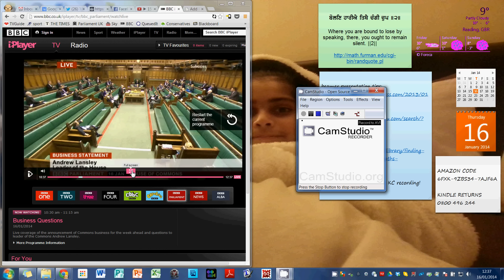Jon Ashworth MP question to Andrew Lansley on 1984 comments - 16 Jan 2014 | Shabad Gurbani Keertan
🔹 About Us
ਕੀਰਤਨੁ ਨਿਰਮੋਲਕ ਹੀਰਾ ॥
keeratan niramolak heeraa ||
The Kirtan of the Lord's Praise is a priceless diamond.

The team has grown and the seva has grown, so we’ve rebranded to Nirmolak Heera. This seva started in 2010 when there was a lack of keertan online. The idea was simple: allow keertan and gurbani to flow into people's homes no matter where they were in the world so that we all can connect with Guru Sahib.

There should be no barriers for access to keertan and Guru Sahib. Whether it’s the Mother with young children who can’t travel too far, or the Gursikh on a night shift, or students with no lift or even MataJi and PitaJi who now find it hard to leave home – everyone should be able to access keertan.

If there is a local programme in your area that you would like to broadcast on here: get in touch and we’ll give you access to broadcast on this channel so that we collectively can share keertan from all across the globe into everyone's homes.